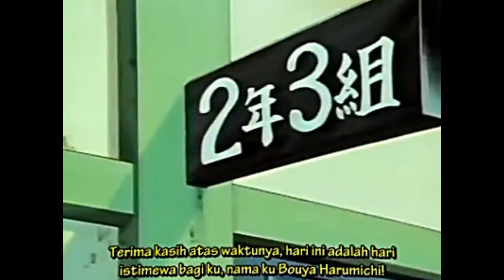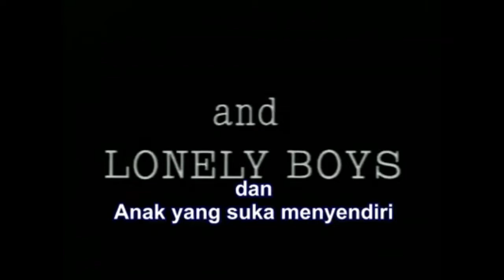Crows X Worst OVA 1 Sub Indo Part 1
Berawal dari seorang anak laki-laki bernama Harumichi Bouya yang masuk ke sekolah Suzuran pada tahun keduanya. Dia bertemu dengan anak Suzuran (Yasuda Yasuo) yang tengah memiliki masalah dengan salah satu anak buah petinggi Suzuran. Awalnya, Bouya tidak berniat membantu Yasuda, namun setelah melihat isi dompet Yasuda yang terdapat foto seorang perempuan yang tidak lain adalah kakak Yasuda, Bouya jadi berniat untuk membantu Yasuda menyelesaikan masalahnya tersebut. Karena kecerobohannya, Bouya gagal untuk membantu Yasuda hhingga akhirnya Yasuda mendapat beberapa pukulan dan dibiarkan lari dari stasiun ke Suzuran dengan hanya berpakaian dalam. Itu adalah awal dari pertemanan Bouya dengan Yasuda.

Setelah sampai di Suzuran, Bouya mendapat masalah dengan Megumi Hayashida (Rindaman) yang memiliki rumor sebagai monster terkuat SMA Suzuran. Konflik Harumichi Bouya dengan Rindaman berakhir pada duel satu lawan satu dengan hasil imbang, namun masing-masing dari mereka tidak saling menetahui hasilnya karena pertarungan mereka berakhir dengan pingsannya Rindaman dan terjatuhnya Bouya di sungai dalam keadaan tidak sadarkan diri.

Selain konflik dengan Rindaman, Bouya juga diceritakan memiliki konflik dengan geng motor The Front of Armament. Konflik ini berawal dari salah satu anggota TFOA yang ingin menguasai Suzuran dengan menyingkirkan Bouya yang namanya sudah banyak dikenal sejak mengalahkan Hiromi Kirishima dengan beberapa pukulan. Puncak konflik ini terjadi saat teman dekat Bouya, Yasuda, diculik dan disiksa di sebuah gudang. Bouya datang seorang diri dan memukul habis anggota khusus TFOA generasi 3 yang datang disana, termasuk Kunou Ryuushin yang menjadi tangan kanan Kunou Hideomi (ketua TFOA generasi 3). Di tengah perseteruan, Hiromi Kirishima tiba di gudang tersebut dengan membawa banyak anak-anak Suzuran untuk membantu Bouya menyelesaikan masalah. Namun, Bouya menolak untuk menerima bantuan tersebut. Konflik diselesaikan dengan pertarungan satu lawan satu Harumichi Bouya dengan Kunou Ryuushin.

Kekuatan Bouya terdengar hingga keseluruh kota dan membuat petinggi sekolah lain tertarik untuk mencoba sejauh mana kekuatannya. Termasuk juga Bitou Tatsuya, pimpinan SMA Housen yang pada dasarnya menjadi rival Suzuran. Konflik dengan Housen berakhir dengan patahnya tulang rusuk Bouya karena serbuan beberapa anak buah Bitou Tatsuya dan terjatuhnya Bouya dari atas tangga karena tendangan Bitou.

Setelah terjadi beberapa konflik antara TFOA dan beberapa sekolah, beberapa orang yang dianggap kuat diundang untuk menyelesaikan masalah Haruyama Yoichi (Parko), orang dari aliansi Kurotaki yang mendengar rumor tentang kekuatan mereka. Parko membentuk satu kelompok dengan nama P.A.D. (Parko And the Dangerous). Beberapa orang yang diundang adalah Harumichi Bouya (Petinggi Suzuran), Fujikawa Teru (anggota Aliansi Kurotaki), Kunou Ryuushin (Pimpinan TFOA generasi 4), Kishima Kochi (anggota Aliansi Kurotaki), Mishima Bunta (tim elit TFOA generasi 4), Kokubu Ryouta (tim elit TFOA generasi 4), dan Bitou Tatsuya (pimpinan Housen). Selain mereka, ada juga satu anggota P.A.D yang tidak diundang, yaitu Tamasu Tsuyoshi. Dia diizinkan bergabung dengan P.A.D karena dia adalah orang yang sangat fanatik dengan Harumichi Bouya dan selalu mengikuti kemanapun Bouya pergi. P.A.D dibentuk untuk membantu urusan Parko dengan geng motor Snake Head yang memiliki masalah dengan Parko. Konflik diakhiri dengan perlawanan P.A.D di salah satu gudang dengan beberapa anggota Snake Head. Perlawanan P.A.D sukses walaupun tanpa kedatangan aliansi Kurotaki.